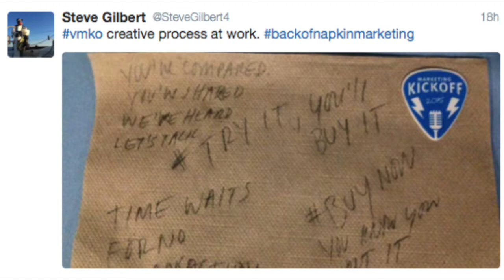vMKO Hopkinton Feb 24